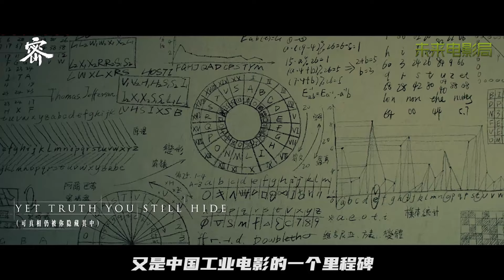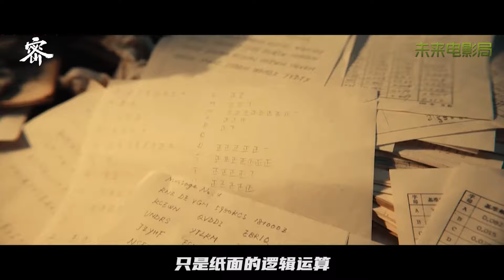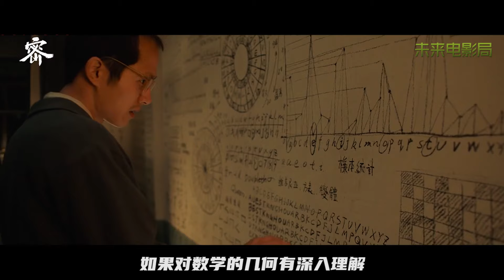逐帧分析《解密》，堪比《盗梦空间》，绝对是陈思诚的里程碑！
电影： 《解密》